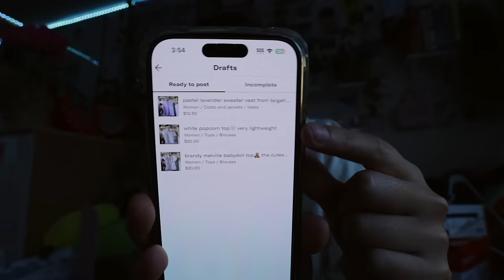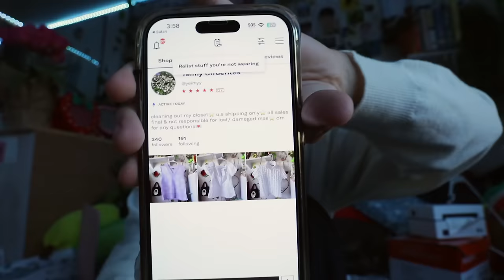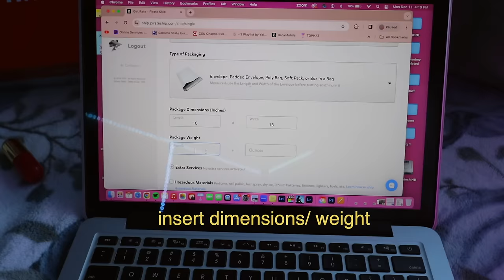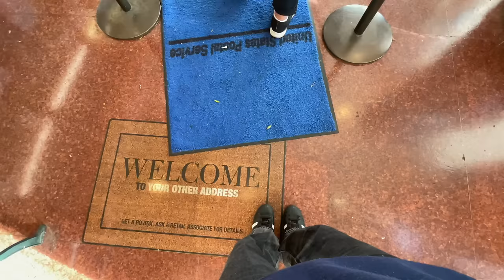STARTING MY DEPOP SHOP [selling my clothes!]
IM BACKKKK! thank you guys so much for your patience on my channel :,) this semester was rough but i am officially back!

SOCIALS:
pinterest: yaymoii or yeimy cifuentes

♡FAQ♡
☆ name: yeimy [pronounced yay-me] cifuentes
☆ age: 24
☆ ethnicity: guatemalan
☆ Camera gear: Canon M50 w/ 11-22 mm lens, iPhone 14 pro
☆ Editing software: Final Cut Pro

☺︎ this video is not sponsored but MUNBYN and TAKAORIGINAL items were gifted to me ☺︎